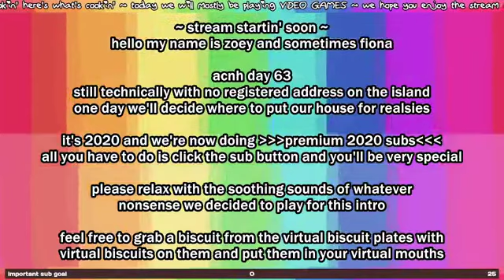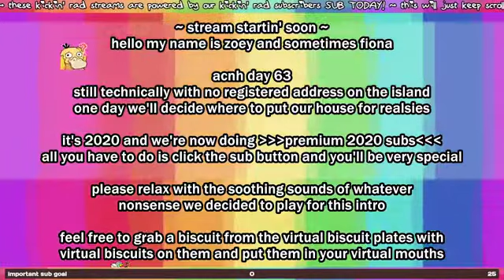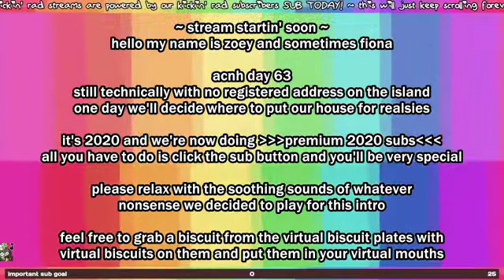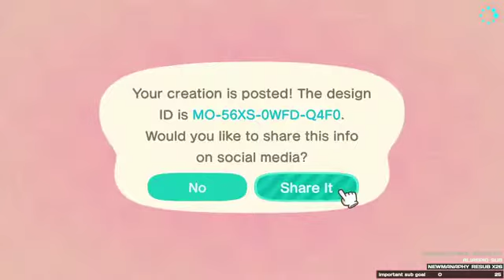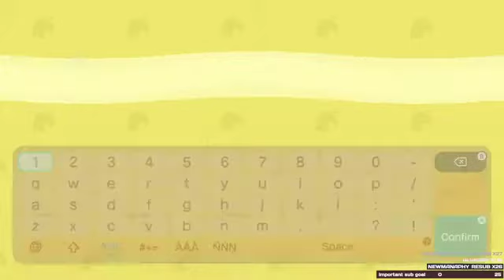[Zoey Proasheck] 5/21/20 AC:NH Day 63 VOD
Stream starts at: 4:46

Time for some messing with the dressin' and by that I mean rocks. Also: THE EGGS, WHY ARE THERE SO MANY EGGS, NEMOOOOOOOO!!!?!?!

Zoey's Animal Crossing Creator Code:
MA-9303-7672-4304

VOD for Zoey Proasheck's "Animal Crossing: New Horizons" stream. May 21st 2020.

Original Title: "ACNH day 63 - still no idea where to put my house // sub if you want"